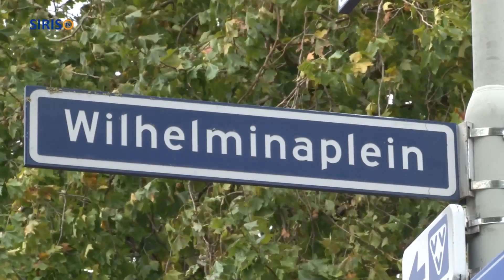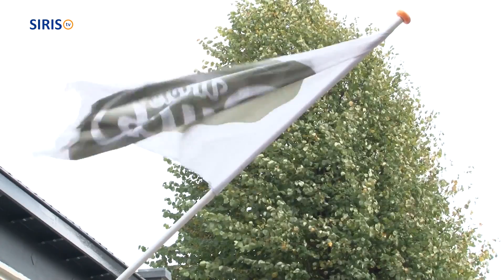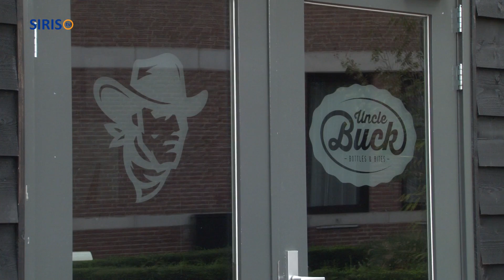Glazen Kooi sponsort Jeugdcomité Someren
Eind dit jaar wordt op het Wilhelminaplein in Someren de tweede Glazen Kooi gehouden. Ook dit jaar voor het goede doel. Op woensdag 11 oktober werd het goede doel bekend gemaakt. Dat wordt  Jeugdcomité Someren.